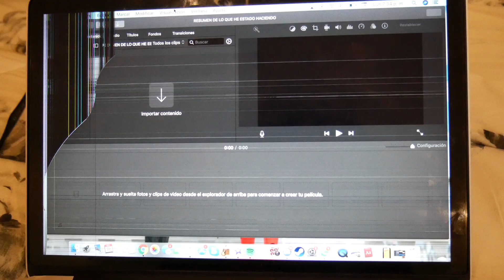GRWM: NAVIDAD MALL DEL SOL | Mar Rendón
Gracias a Mall del Sol por esta invitación el 7 de Noviembre, la pasé de locos y disfruté mucho cantar para un público tan acogedor uwu